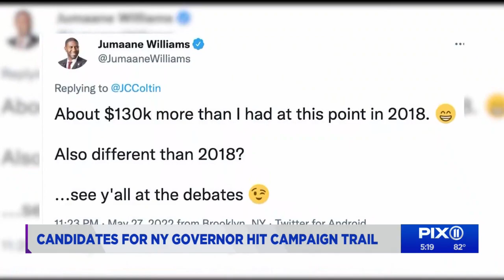NY candidates for governor hit campaign trail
With less than a month to go until the primaries, several contenders spent Monday out meeting with voters.